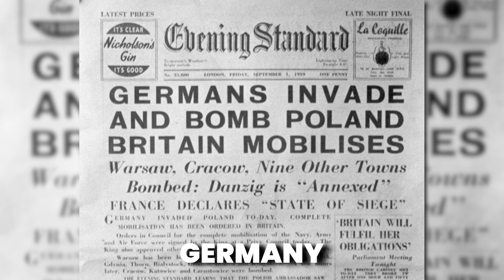American Soldier Discoverd Auschwitz ‘Treated Like Animals’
Diary Of An American Soldier About The First Time Seeing Auschwitz

Explore a poignant journey through history as we delve into the diary entries of a American Sargeant during the haunting times of Auschwitz. Gain insights into the complex emotions, moral dilemmas, and the harsh realities faced by individuals in that dark period. This video offers a unique perspective on a challenging chapter of the past, fostering reflection and understanding.